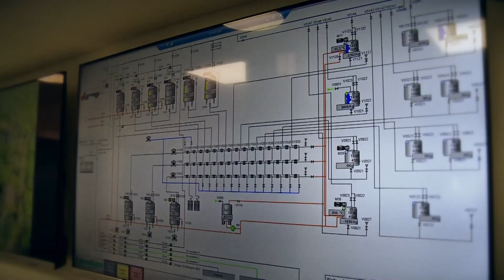Institucional SpeedAgro 2023 Master HD SUBTITULO INGLES